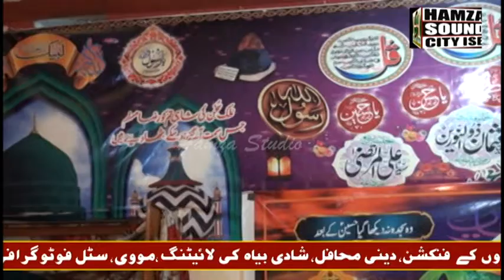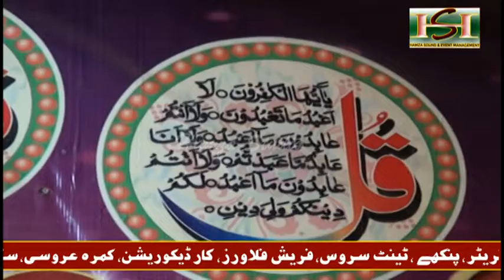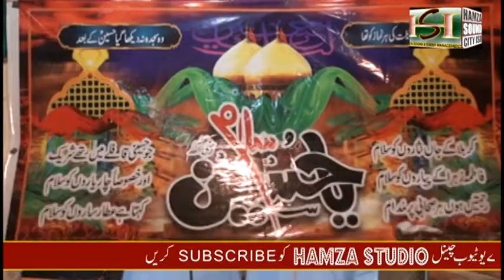Ali Baradaran Naat 2022 || Salam Ya Hussain ,Muharram ul Haram, Milad Hall - Islamabad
Ali Baradaran Naat 2022
Salam Ya Hussain ,Muharram ul Haram, Milad Hall - Muhammad Gulbaz Mughal Qadri at Thanda Pani Malal Mor Islamabad,
Hamza Studio & Event Management
Here at Hamza productons, we provide complete photography and videography services to our valued clients.
 We offer services like pre-wedding films, wedding films, Highlight video, Full feature video, Indoor Shoot,
 Outdoor shoot, Conceptual Couple Photoshoot, cinematic style film, and commercial and fashion photography.
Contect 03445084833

Hamza Sound City
Hamza Sound & Event Management
Milad Hall,
Muhammad Gulbaz Mughal Qadri,
Thanda Pani Malal Mor Islamabad,

Hamza,
Hamza Studio,
Hamza Sound City,
Hamza Sound,
Studio,
Studio Hamza,
Hamza Sound System,
Hamza Movie Making And Editing ,
Hamza Photography,
Hamza Lighting,
Hamza Fresh Flowers Decoration ,
Hamza Editing,
Event Management,
Hamza Sound City,
naat,
naat sharif,
naate,
naat sharif 2022,
naat new,
new naat,
naat status,
new naat punjabi,
new saraiki naat,
saraiki naat,
saraiki naat dohry,
naat dohry,